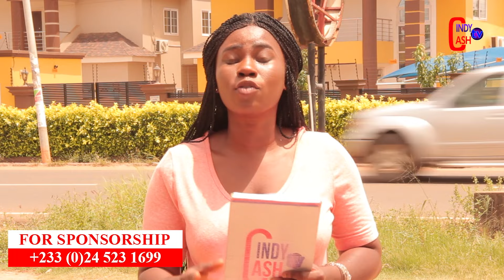Father Dickson displays expensive autocycle./I dont argue with stupid people says Mzbel..